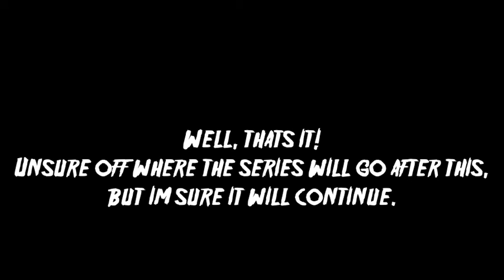SEMI FINALS AND FINALS! IBS Wrestling Tournament of Death Ep. 2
Well, after a month of waiting, you finally got it. I'm giving you dinner tonight, and tomorrow you might get some dessert.